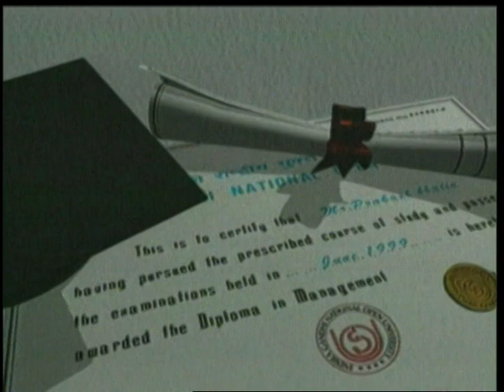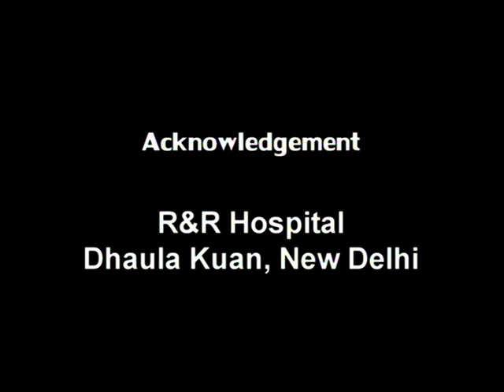Femoral Dialysis Catheter Insertion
PDCDM
Course Code MCMD-001
Block-5